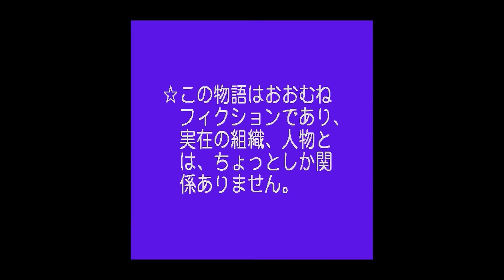Sharp X68000 - First Crisis Ma Jin No Toubou 'Title & Intro'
'Title & Intro' in First Crisis Ma Jin No Toubou for Sharp X68000.